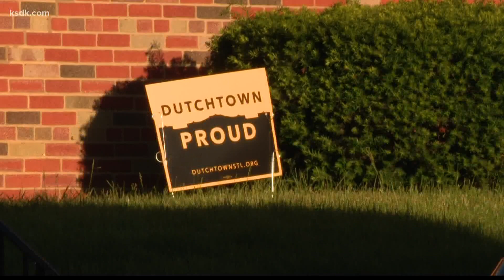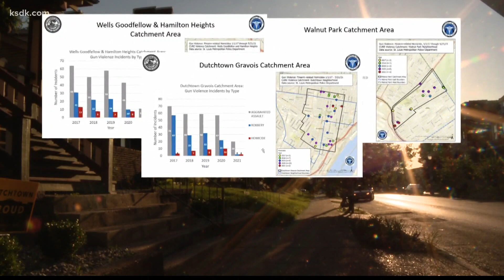A look at how well Cure Violence working in St. Louis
Crime rates are up in the City of St. Louis, but organizers say Cure Violence is helping in some parts of St. Louis.